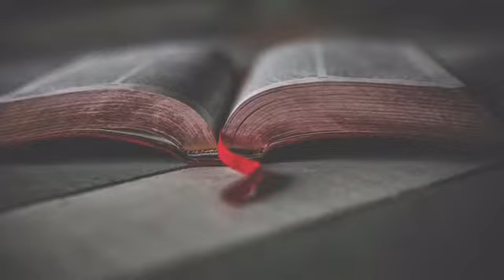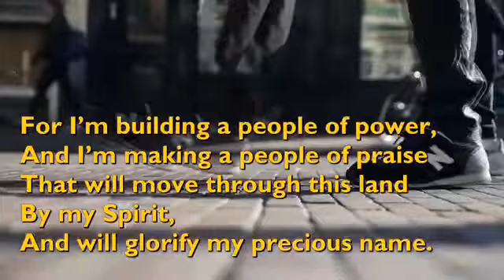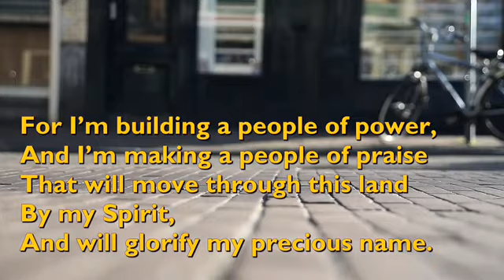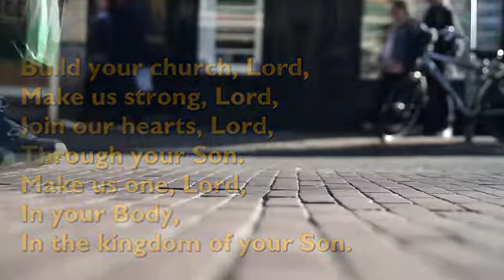Rethinking Engagement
Worship at Home on Sunday 14th February. Our theme is "Re-thinking Engagement," with special thanks to Revd Sue Forshaw and Catherine Stray. An Order of Service can be found